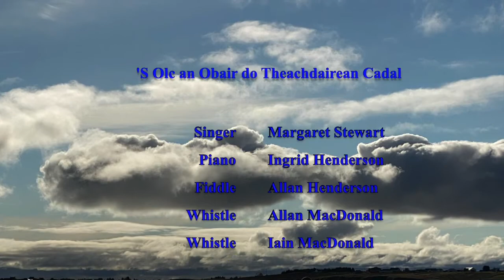Margaret Stewart - 'S Olc an Obair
A short video filmed on the Isle-of-Lewis, to accompany a Gaelic song ('S Olc an Obair do Theachdairean Cadal), from one of my albums (Fhuair mi Pòg).  The song tells the tragic tale of a man who was sent to fetch a midwife for his wife who was in labour, but as the tide was in he could not cross the ford, so he waited and eventually sad down and fell into such a deep sleep that he missed the turning of the tide. He is wakened by a supernatural being (a fairy woman) singing him this song, and when he returned home it was to find that his wife had died in childbirth.
From my CD 'Fhuair mi Pòg' on the Greentrax label.